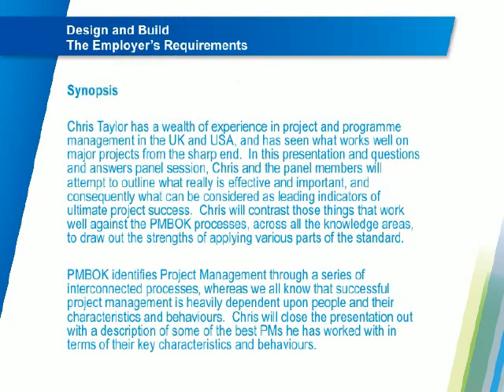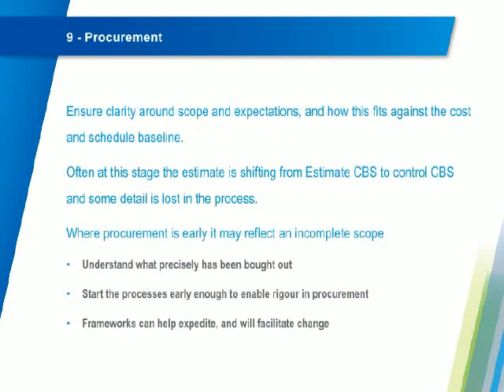Chris Taylor, PMI Energy Forum at Tratos Open Day, 8 July 2015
Chris Taylor, Senior Director with Faithful+Gould, shares his view of how the PMBOK is applied to projects in the Energy sector.